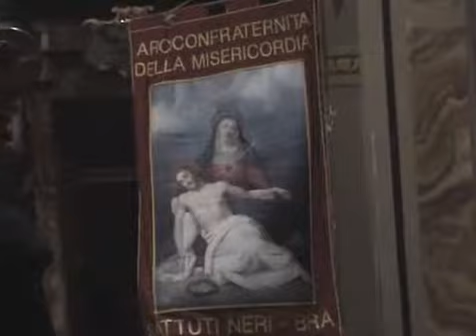061028 W.A. Mozart Salzburger Symphonien n.1 K136 I Allegro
Salzburger Symphonien n.1 K136
1. Allegro
Orchestra Pressenda - Alba
Direttore: Giuseppe Allione
28 ottobre 2006 Bra